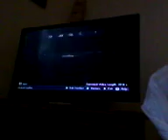Skate 3 gamplay (3)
Ill tell u my friend's u tube channal its calles jack longford